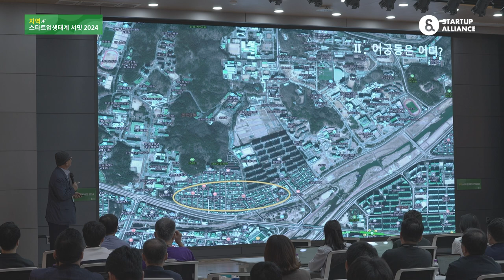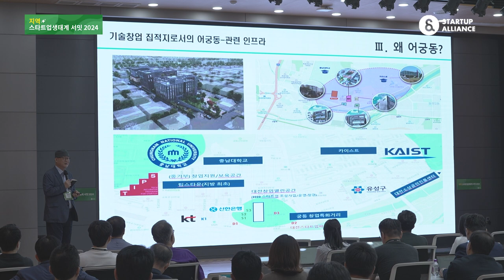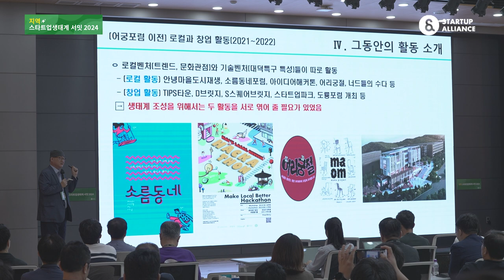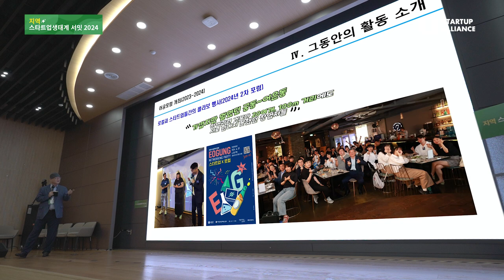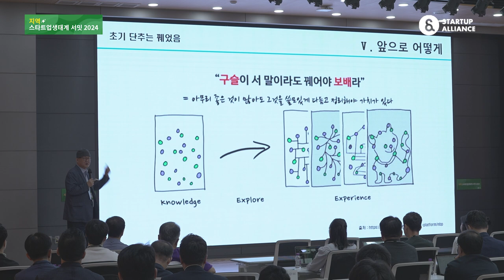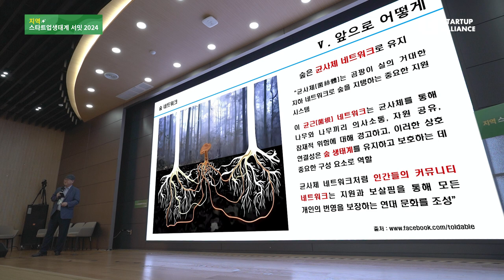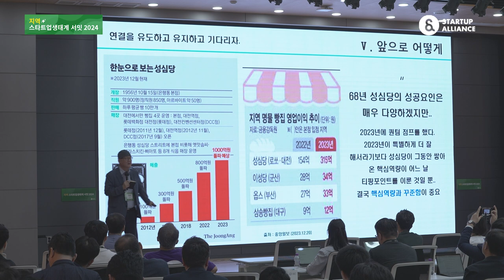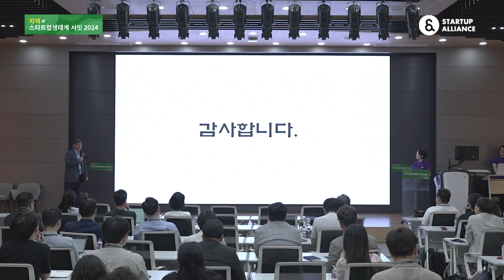[지역스타트업생태계서밋2024] 1-2. 유성구 어궁동의 과거와 현재, 그리고 미래를 꿈꾸다(문창용 대전 유성구청 부구청장)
🔔영상정보
세션1. 지역 스타트업생태계의 기회요인1(대전편)
유성구 어궁동의 과거와 현재, 그리고 미래를 꿈꾸다
(문창용 대전 유성구청 부구청장)